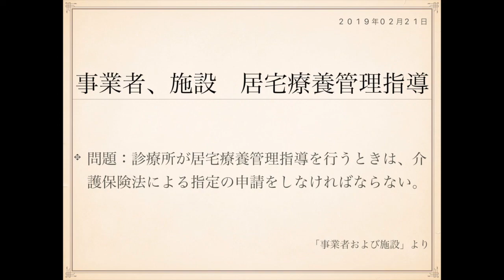2019年度ケアマネ一問一答：介護支援分野›事業者および施設››居宅療養管理指導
指定居宅サービス事業について、次の記述は正しいか誤りか答えよ。

問題：診療所が居宅療養管理指導を行うときは、
介護保険法による指定の申請をしなければならない。

医療保険において保険医療機関として指定されている
診療所や病院に関しては、介護保険法においては指定
申請なく、指定をもらうことができます。

これをみなし指定といいます。

医療保険で正式に指定をもらっているのであれば、
介護保険においても基準を満たしているものとみなす、
という考えかたが取られているわけです。

事務の効率化ですね。

居宅療養管理指導という介護保険サービスのみなし指定が
もらえるのは、医療保険において保険医療機関として
指定されている診療所と病院、そして保険薬局になります。

この3つは指定申請なく、指定をもらえます。

頻出のポイントになりますので押さえておくといいですね。

表：
居宅療養管理指導　みなし指定